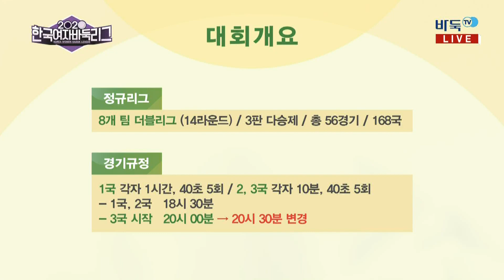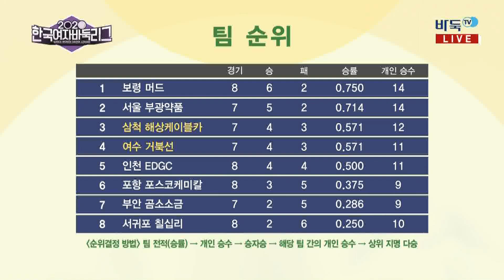[2020 한국여자바둑리그] 8R3G 여수 거북선:삼척 해상케이블카 (1/2) (07/11)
[2020 한국여자바둑리그] 8R3G 여수 거북선:삼척 해상케이블카 (1/2) (07/11) 다시보기